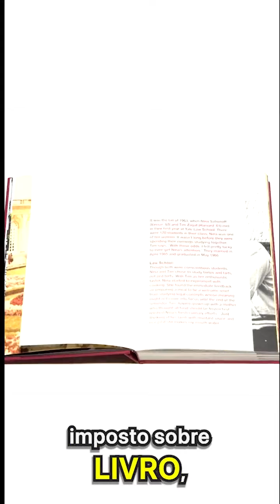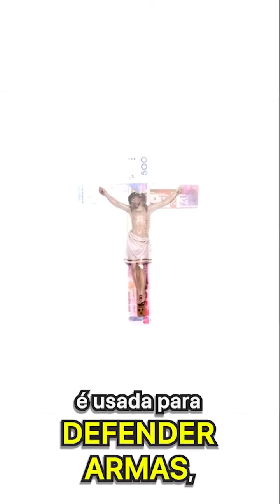Vc colhe o q planta! O q o Brasil está colhendo? Explico 1min pq Bolsonaro precisa sair do governo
Vídeo rápido mostrando de maneira didática como o governo Bolsonaro é considerado por quase todos o pior governo da história do Brasil

 A GENTE colhe
o que a gente
PLANTA
e o Brasil
PLANTA  muito
e colhe muito
e EXPORTA muito.
E, no entanto,
por aqui
tem cada vez
 mais gente
com FOME!
O que a gente está PLANTANDO?
Quando o governo reduz
o orçamento da ciência,
da tecnologia e da educação,
o que é q a gente está PLANTANDO?
imposto sobre JETSKI
e quer aumentar
imposto sobre livro,
quando proíbe drogas,
porque elas são perigosas,
mas facilita
o acesso às armas?
O que é que
a gente está PLANTANDO?
Quando o governo defende
remédio que
não combate
a doença
e  tenta superfaturar a vacina
que combate a doença,
quando nos ensinam a duvidar
dos estudos científicos
e  acreditar  no tio do WhatsApp
Quando a gente passa a boiada
para liberar o desmatamento
e depois
não sabe
porque será que
as chuvas diminuíram?
Quando a gente combate
as pessoas que defendem
as florestas.
quando o governo faz evento
dizendo que
o líder foi escolhido
por Deus,
mas tenta boicotar a eleição
que mostra
o que diz a VOZ DO POVO
que é a voz de Deus.
Quando a religião do amai-vos
uns aos outros
é usada para defender ARMAS,
desviar dinheiro das escolas
e promover o ódio aos diferentes.
Quando o governo
usa a imagem do cara
que mandava repartir o pão,
mas defende políticas
que aumentam a desigualdade?
Quando falta
dinheiro para tudo,
mais sobra dinheiro
para milícia
para passar as férias no jetski,
para viajar com enormes comitivas
e fazer fiasco no exterior,
para fazer motociatas
que pregam
o ódio
O que a gente está COLHENDO?
porque a gente COLHE
o que a gente  PLANTA
E o Brasil
PLANTA  muito ...